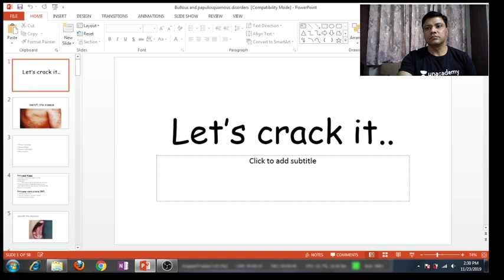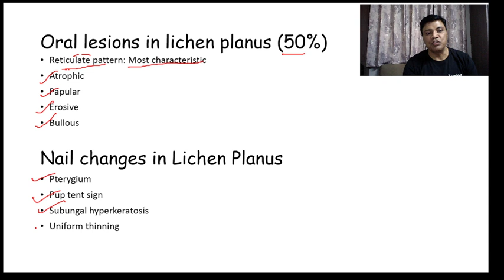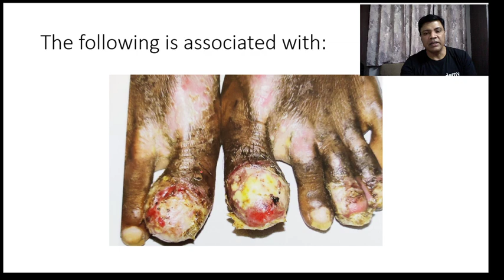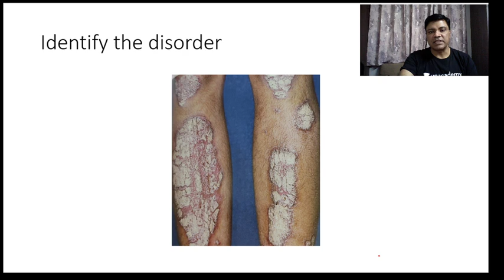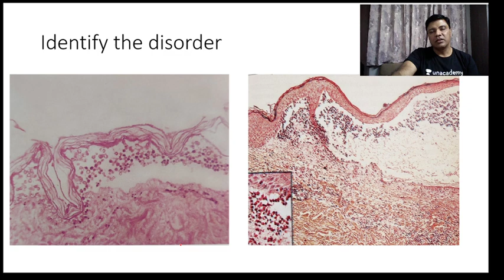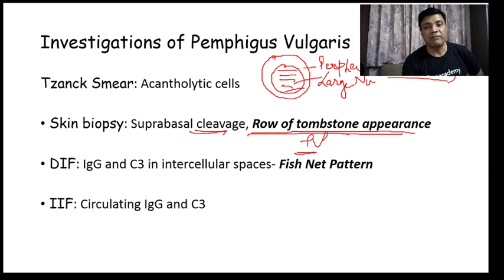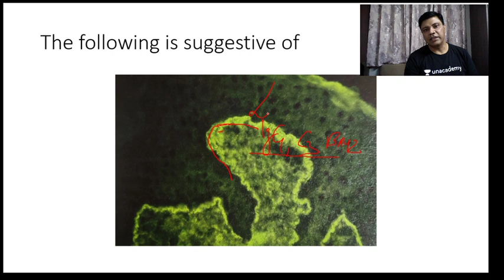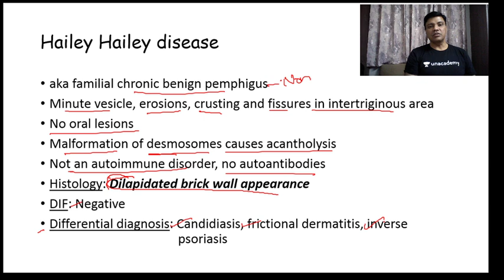NEET PG | Image based Multiple Choice Questions by Avnish Goel | Unacademy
On vesicobullous disorders and papulosquamous disorders.

Unacademy Plus Subscription Benefits:
1. Learn from your favorite teacher
2. Dedicated DOUBT sessions
3. One Subscription, Unlimited Access
4. Real-time interaction with Teachers
5. You can ask doubts in the live class
6. Download the videos & watch offline